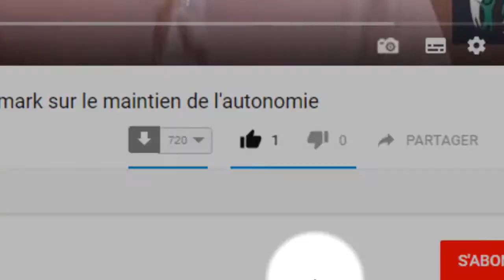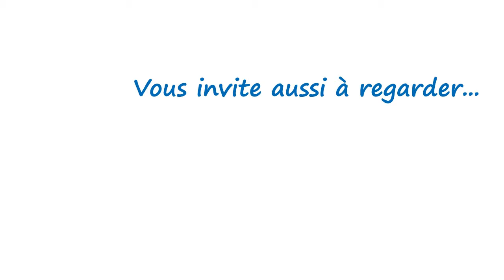Catherine Olivet bénévole France Alzheimer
Selon Catherine Olivet, la plus grande difficulté dont doit faire face un aidant est la peur, notamment de ne pas faire face à une situation, ou encore de ne pas être à la hauteur par rapport à une situation.

📌 TELECHARGEZ LE GUIDE GRATUIT DES PETITES RECETTES ENTRE AIDANTS

📌 NON STOP LA WEB-SERIE DES AIDANTS

📌 COMMENT SUIVRE AIDANT ATTITUDE